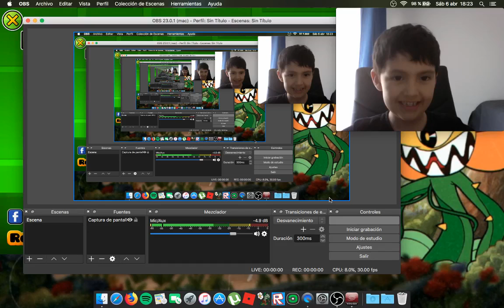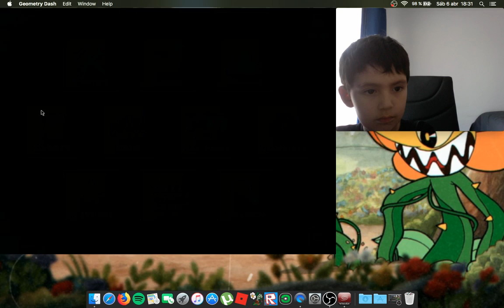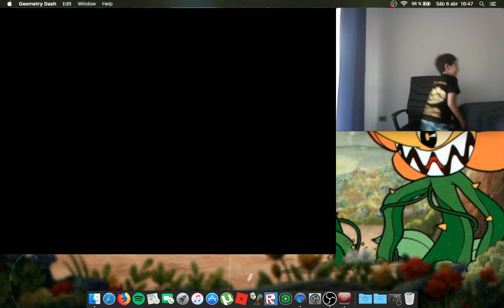Emisión en directo de Martin Gamer